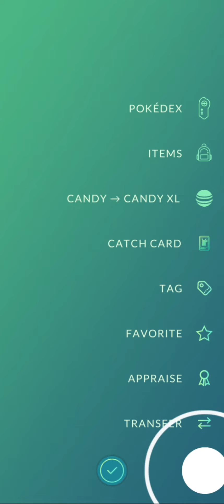Denpot Gaming: pokemongo Community Day: Noibat 🦇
edit via
screen recording via

I completely forgot that over the weekend there will be a pokemongocommunityday noibat I thought it will be scheduled next week 😂 my bad! luckily I opened the app before my shift ended.

I spent 2-3 hours roaming around BGC just to catch Noibat whether it's regular or shiny. I got a tiny shiny Noibat with not so good stats and the rest are so-so for me. But I got good ones though from previous grind or  hatching eggs.

I evolved Noibat into Noivern both shiny and regular ones and keep the rest.

Hope you catch lots of Noibat over the weekend.. also evolve some..